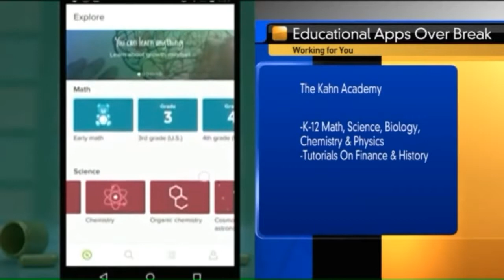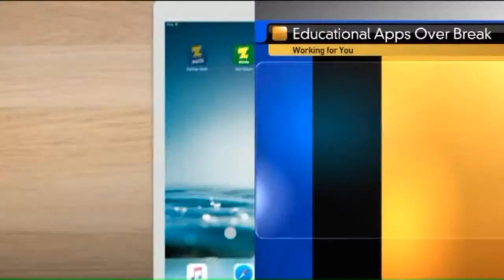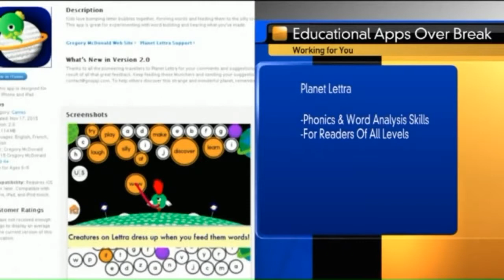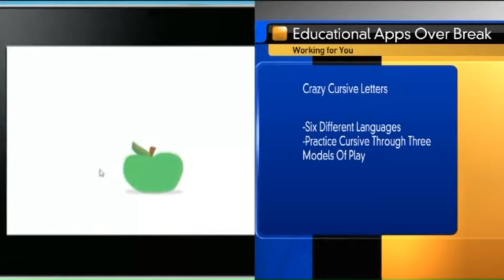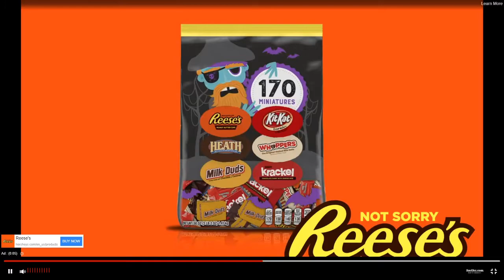How educational apps can prevent holiday brain-mush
We love sharing computer tips & tech tricks everyone should know! Need computer help or tech support? These guys can help with any tech problem. They've read all the manuals and they want to make technology fun and exciting for you.